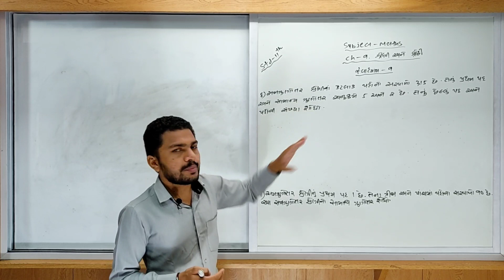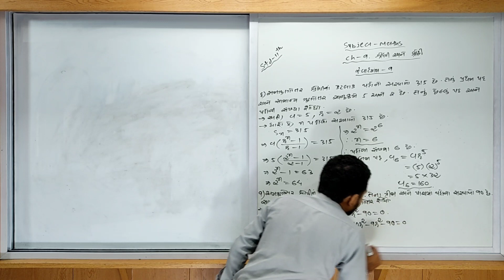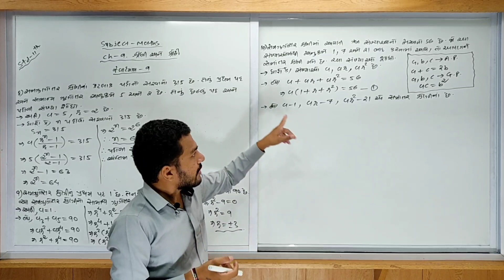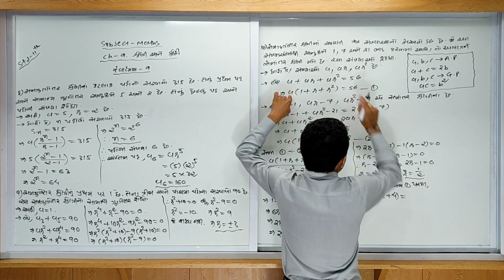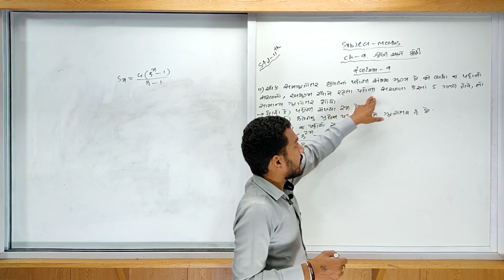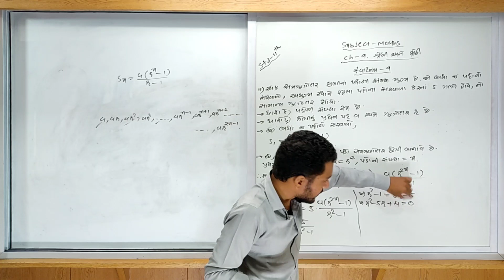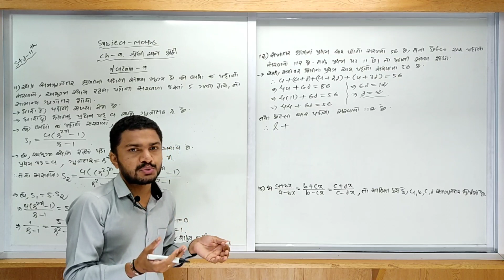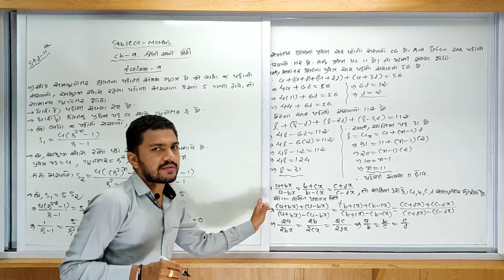Chap 09 | Maths | Lec 13 | Gujarati Medium (Std 11)